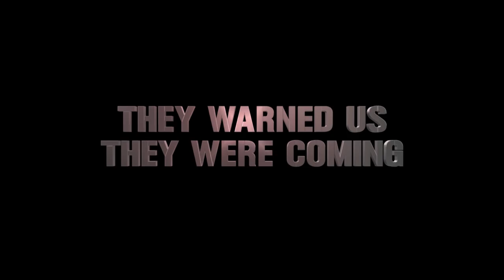The Dark Military (Official Trailer 2020)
This interview was part of The Pennsylvania Hardcore Documentary.

FEATURED on The FUSE NETWORK!

What if a webcast, LIVE on Halloween, turned out to be a real life survival game? What if the people hunting them are a rogue military? What if all eyes from the around the world are tuned in, and with a short window of time, officials need to find out where this broadcast is taking place? With all of technology taken away from the the young adults to slow down any rescue team from finding them, they find themselves with no weapons to defend themselves. Can they be found in time, as the world watches on?

Stars
R. Marcos Taylor (Straight Outta Compton and Baby Driver) Appearances by Alex Vincent (Childs Play) and Sharon Lentz (Dark Shadows)

Music by The Green Lady Killers, Screamin Rebel Angels, Animalhaus, No Redemming Social Value, Stormwatch, and Bad Luck 13.

Blu-ray Available at

 WATCH NOW AT! Tubi & Amazon Prime Video